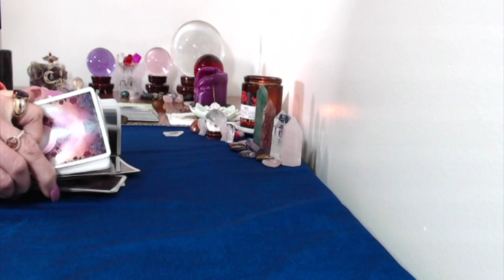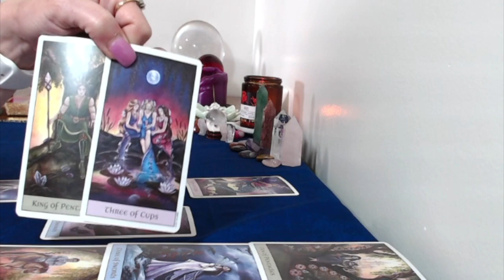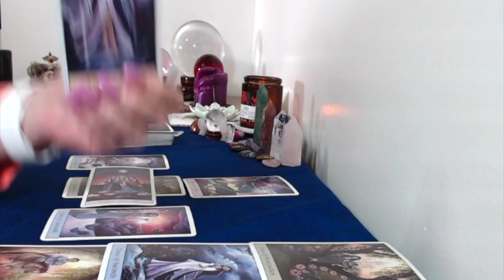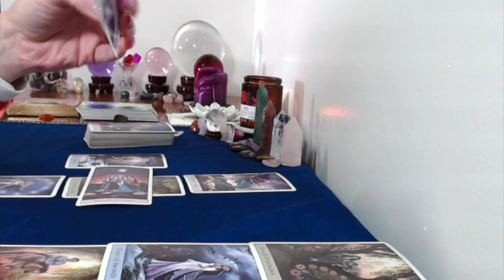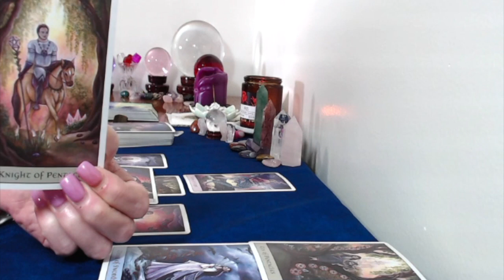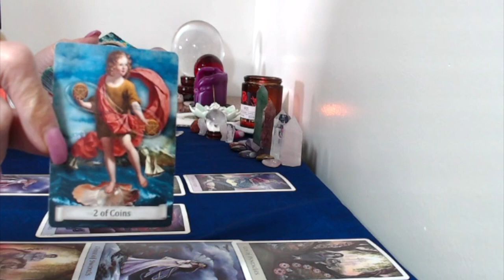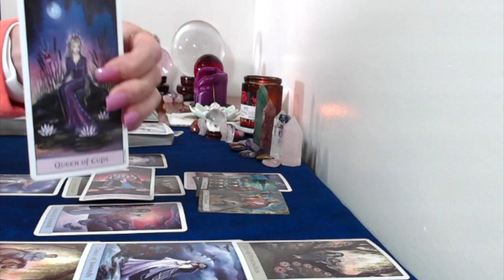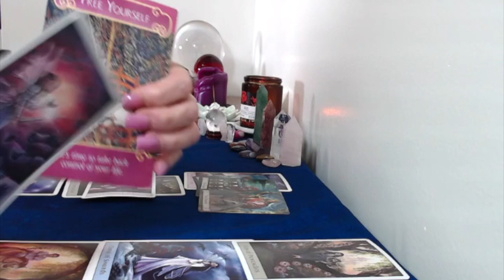Leo, June 2018 Monthly Love And General Tarot Reading Your Moving Forward!!!!!